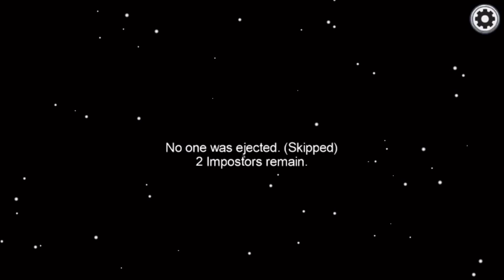I got impostor every time! Among Us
I got imposter every time in Among Us!

This video I will get the imposter five times in a row!